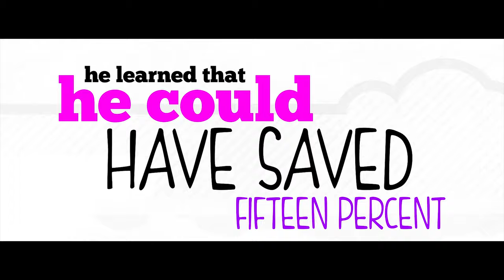One Match Sparks Wonder | Static Charge Match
Make your friends sweat with this tricky match effect. Do a little shuffle, get a little rub, and POP!

This video made by:
Brian Brushwood
Brandt Hughes
Bryce Castillo
John Rael